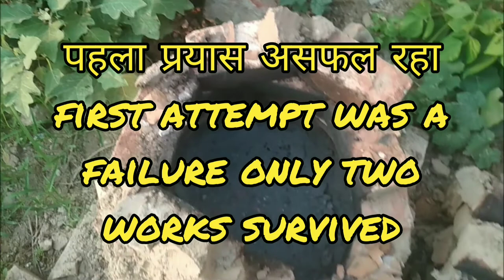HOMEMADE POTTERY WITHOUT KILN .घर पर मिट्टी के बर्तन बनाएं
THE VIDEO IS ABOUT MAKING POTTERY AT HOME , WITHOUT ANY EXPENSIVE INFRACTRUCTURE ND MATERIALS , I FOUND LOCAL CLAY THAT WAS BEING EXCAVATED FOR MANUFACTURING OF BRICKS, I DID NOT USE POTTERY WHEEL, ITS AN ANCIENT TECHNIQUE OF MAKING POTS., ANY ONE CAN MAKE IT AT HOME